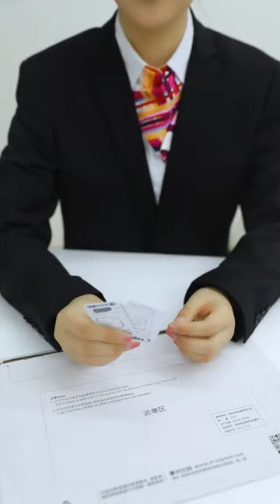GAK USAH GANTI PRODUK, COBA INI DULU!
Terima Kasih.